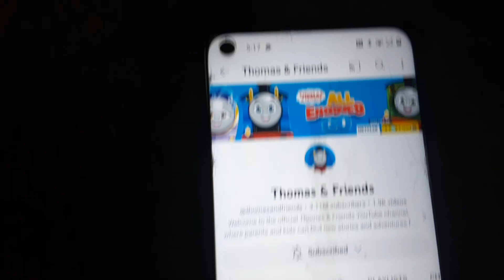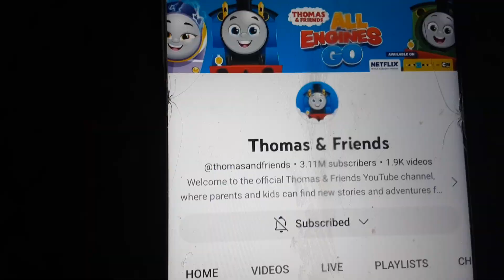Thomas Facebook Rap Song | @thomasandfriends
Thomas Percy and Emily are You Favorites